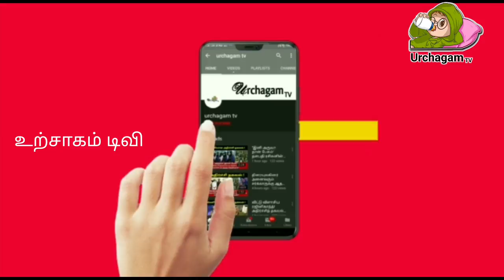டிசம்பர் 16 இது நடந்தே தீரும் ! புதையலை பெறப்போகும் ஐந்து ராசி!